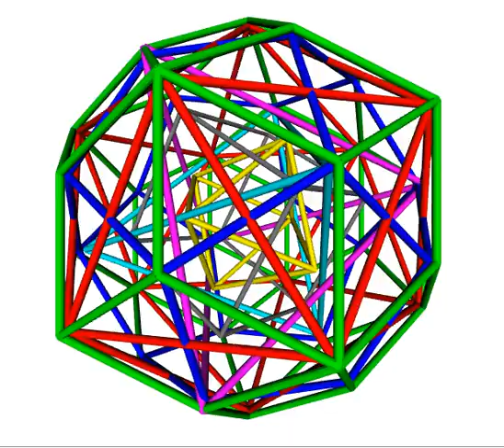Configuration of 5 platonic polyhedra collapsing and emerging from centre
Animation of nesting of 5 Platonic polyhedra
octahedron, icosahedron, dodecahedron, tetrahedron, cube